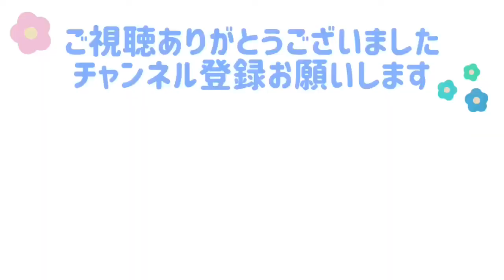人間の周りをピョンピョン飛び回る文鳥よもぎ(再掲)